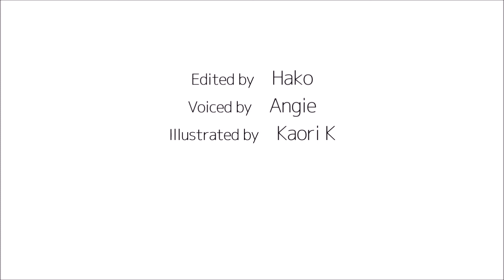How to pronounce 「yasashii｜やさしい｜優しい」 Japanese vocabulary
In this video, you'll learn how to say「gentle」 in japanese

1) pronounced with a clear and neutral voice
2) pronounced by one letter at a time
3) pronounced with a natural tone of voice